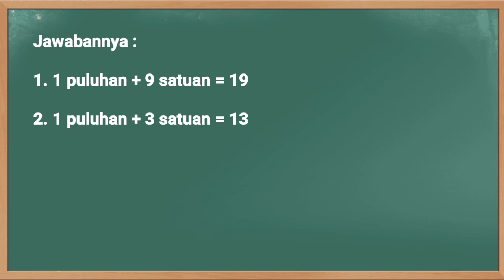Kunci Jawaban Jawa Pos TV Kelas 1 SD Selasa 5 Oktober 2021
Soal dan Kunci Jawaban Guruku Jawa Pos TV Surabaya Hari Ini Kelas 1 SD Selasa 5 Oktober 2021